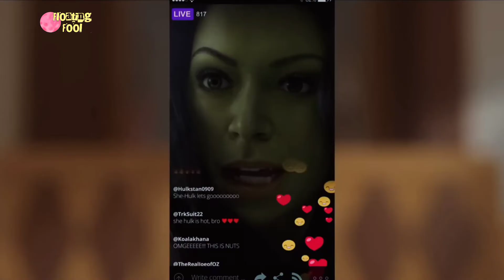She Hulk Episode 1 REVIEW And Breakdown | Floating Fool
She Hulk Episode 1 REVIEW And Breakdown In Hindi | Floating Fool

SHE HULK Episode 1 Breakdown & Ending Explained | Review, Easter Eggs, Theories And More. Review Of episode 1 episode of She-Hulk on Disney Plus. This contains easter eggs, theories, spoilers and a breakdown of the events and behind-the-scenes leaks on the Marvel property.

Floating Fool is your one stop for entertainment, comics, movies, series, anime, superhero and other news.